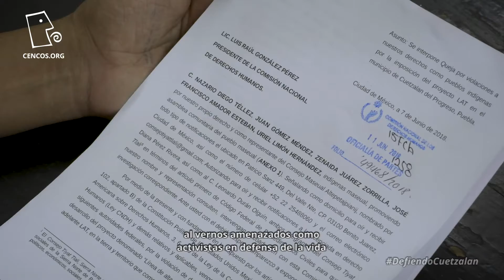Cencos - Megaproyectos en Cuetzalan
Si no visitaste el Museo de Política de Drogas, ¡no te preocupes!, aquí te mostraremos cómo a través de esta exposición se buscó eliminar estigmas y retratar cómo afectan las políticas prohibicionistas a las comunidades.